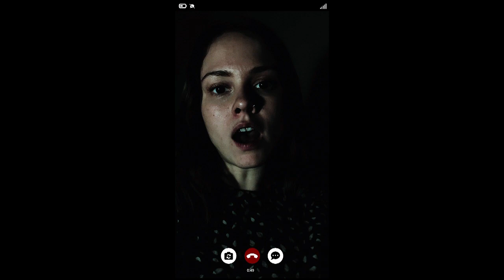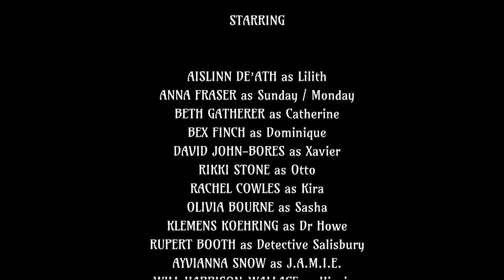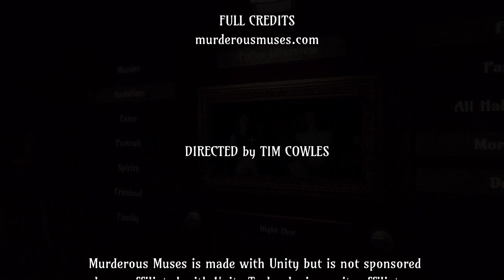Murderous Muses (Ninth Playthrough)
The playthroughs will be a lot shorter now, since we are just going for the rest of the FMV scenes. This game is primarily RNG, so every playthrough will be up in the air if we get something new or not. I might just not upload the video if there isn't anything new.

We did get some new scenes, having the Hallow's Eve again for the first night which I actually forgot to grab one of the FMV scenes for that would have finished off Night 1 and there are only a couple left for Night 2 and Night 3 which will require getting Tied by Chalky Rope and Symbolic Rituals respectively.

The worst part for getting all the FMV scenes will be the Interview clips as the alibis are randomly chosen and we are still missing one of the subjects as the killer.

0:00 Intro
2:50 Day One
6:50 Night One (Halloween: Trick or Treat)
23:27 Day Two
28:20 Night Two (Drugged by Ketamine)
49:21 Day Three
52:50 Night Three (Talking Japanese)